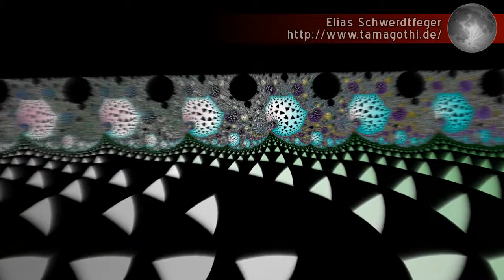Fraktalzoom: Wahnsinn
Ein weiterer langsamer Zoom in die Mandelbrot-Menge, unterlegt mit minimalistischer und hochgradig repetitiver Computermusik.